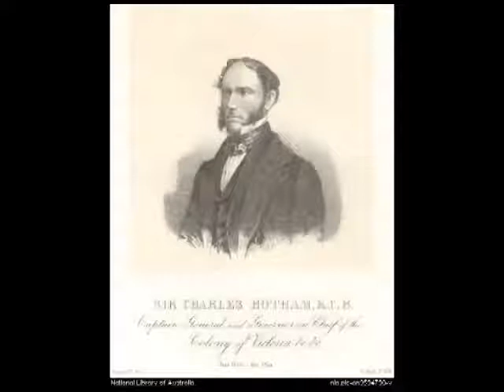Lachies's Eureka Stockade Project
Lachies presentation on the Eureka stockade. A great idea using minecraft to create the scenery